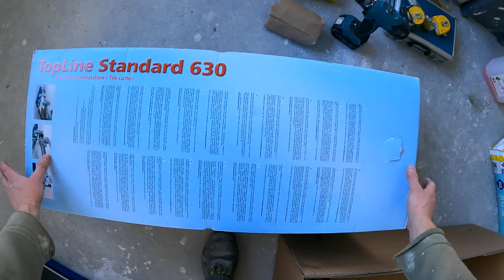Wylewka samopoziomująca-Malowanie-Montaż narożnych listw LED